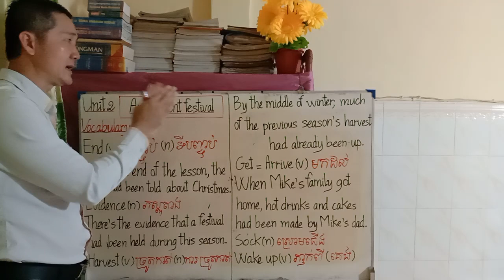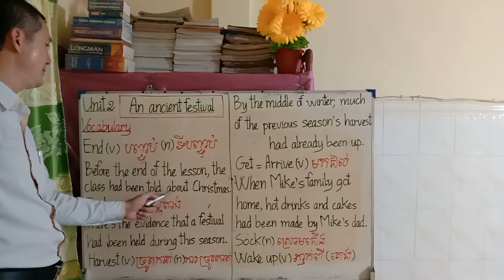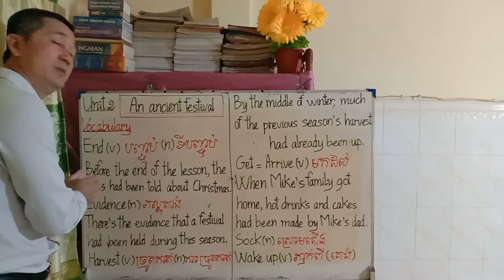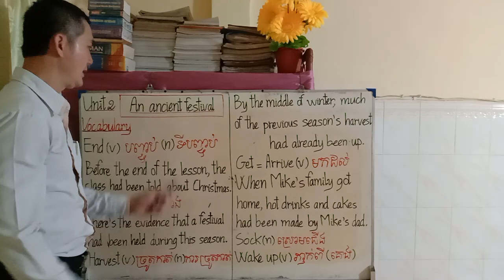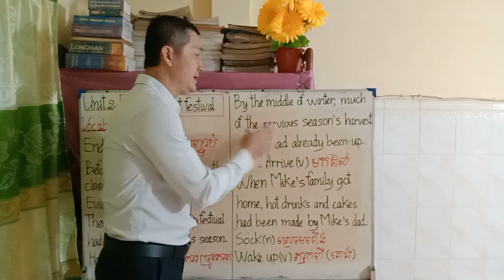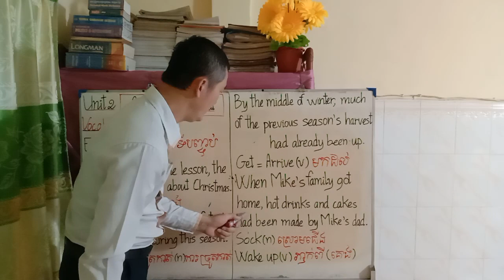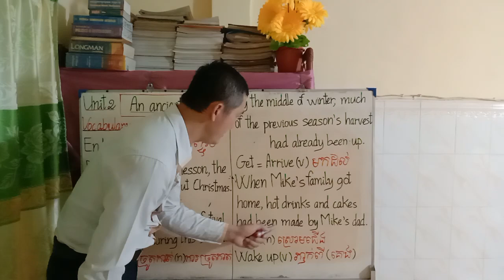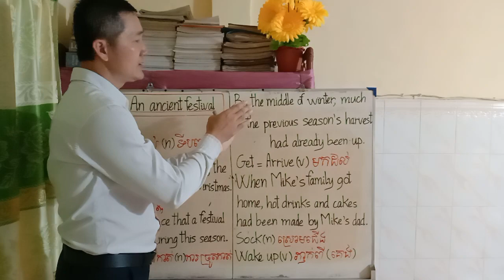English, Grade 11, Chapter 20 Festival in England, Unit 2 An ancient festival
This unit can educate students about writing skills and practicing past perfect passive. At the end of the unit, students will be able to:
_ learn some new vocabulary.
_ use past perfect passive accurately.
_ build up their listening, reading, speaking,  writing skills correctly and appropriately.